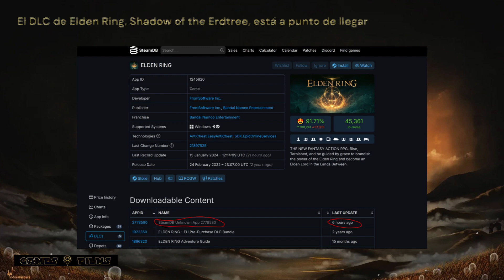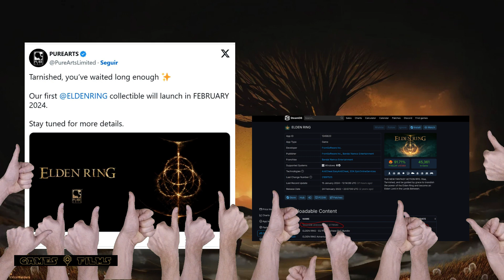Elden ring - DLC Shadow of the erdtree - Noticias prometedoras!! más cerca que nunca!!!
El contenido descargable Shadow of the Erdtree de Elden Ring se anunció en febrero y desde entonces no hemos sabido nada al respecto. Las cosas parecen estar cambiando a medida que aparentemente acaba de lanzarse una nueva actualización del DLC de Elden Ring. Elden Ring es un juego de rol de acción de 2022 desarrollado por FromSoftware. Fue dirigida por Hidetaka Miyazaki con la construcción del mundo proporcionada por el escritor de fantasía George R. R. Martin.